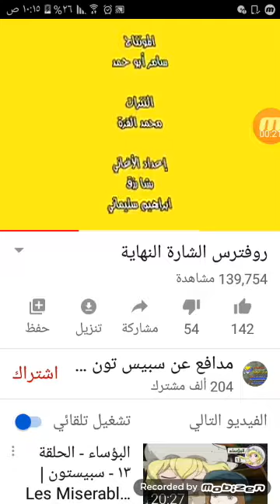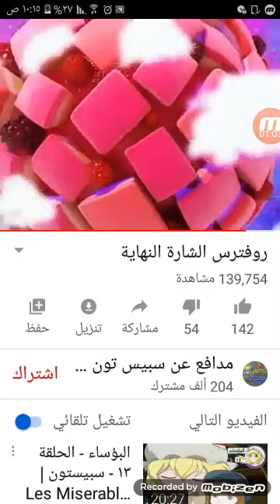روقنرس الشارة النهابة Citruss TV